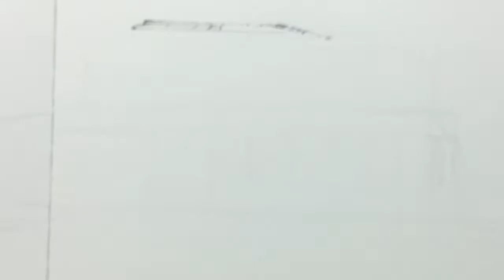Scene of Drama #1 - 나의 아저씨 My Mister 순정이네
Scene of Drama #1 - 나의 아저씨 My Mister